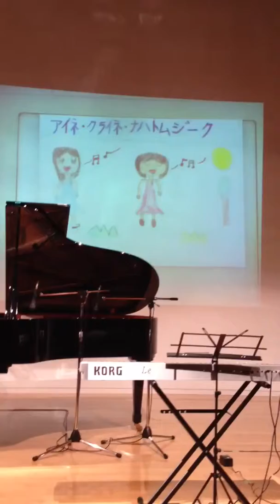Piano consert ishikawa ken